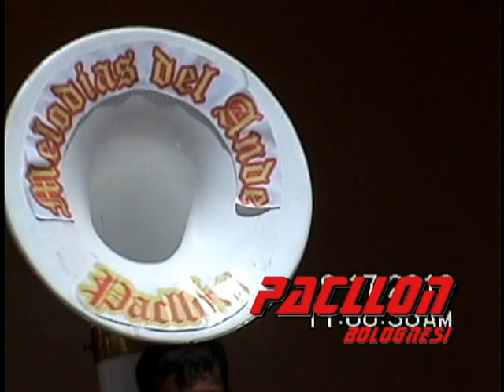Melodias del Ande Pacllon - Bolognesi ... en Jangas - Chaquecyaco 2018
Banda orquesta Melodías del Ande Pacllon - Bolognesi, por las rutas del Perú. Jangas - Chaquecyaco.